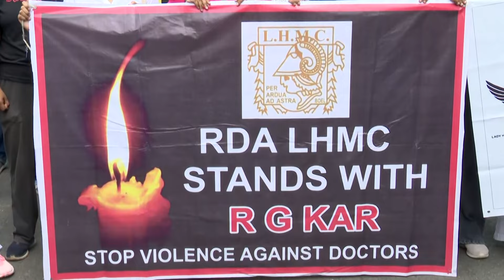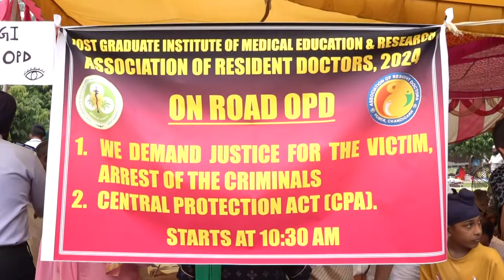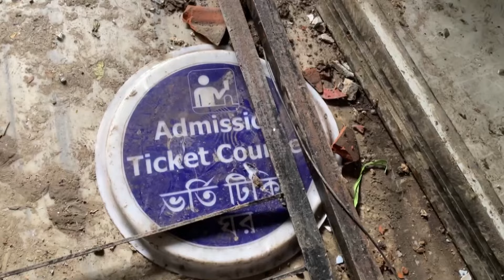Kolkata Doctor Case | Doctors' Strike Enters Day 8: Demands for Central Protection Act Intensify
The nationwide strike by resident doctors continues unabated, with healthcare workers across India demanding a Central Protection Act to ensure their safety and security. The strike, now in its eighth day, has disrupted routine medical services, including outpatient departments and elective surgeries, as doctors press for stronger legal protections and improved working conditions.